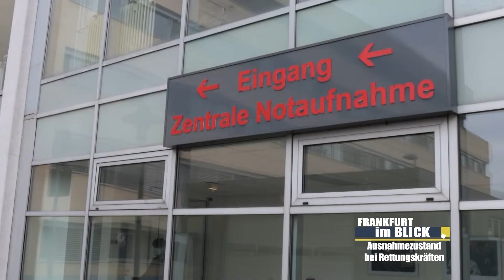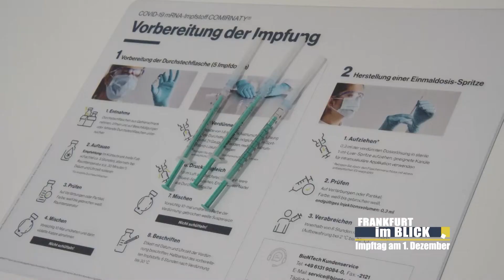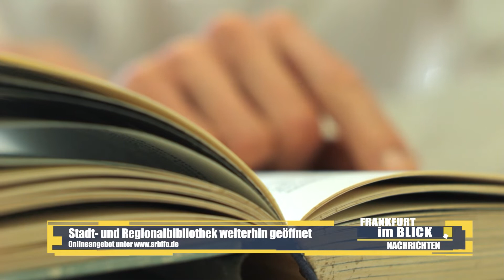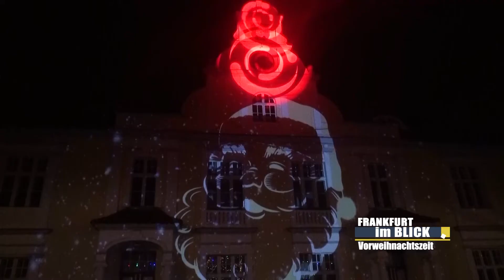Nachrichten 30.November 2021